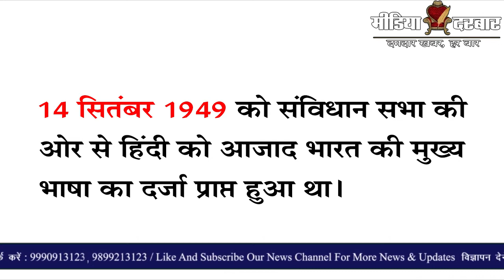हिंदी दिवस 2020| जानें क्यों मनाया जाता है हिंदी दिवस प्रतिवर्ष || स्पेशल स्टोरी || मीडिया दरबार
हिंदी दिवस 14 सितम्बर 1953 से ही प्रतिवर्ष मनाया जाता है। 14 सितंबर 1949 को संविधान सभा की ओर से हिंदी को आजाद भारत की मुख्य भाषा का दर्जा प्राप्त हुआ था। इसका उल्लेख संविधान के अनुच्छेद 343 (1) में किया गया है। अनुच्छेद के अनुसार भारत की राजभाषा ‘हिंदी’ और लिपि ‘देवनागरी’ है। हिंदी पूरे विश्व में दूसरी सबसे ज्यादा बोली जाने वाली भाषा है। वहीं दूसरी ओर भारत में अन्य कई भाषाएं विलुप्त हो रही हैं। जो चिंतन का विषय है। ऐसे में हिंदी की महत्ता बताने और प्रचार-प्रसार के लिए हिंदी दिवस को मनाया जाता है।